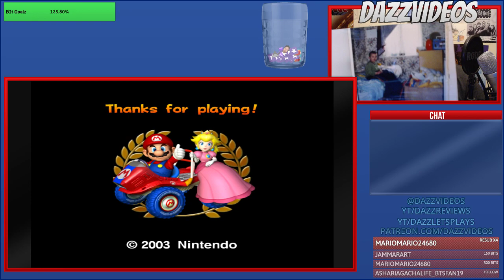A Casual Stream with Mario Kart Double Dash!!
Let's have a chilled out stream, cause why not? While playing the most iconic game of my childhood? Hell yeah!